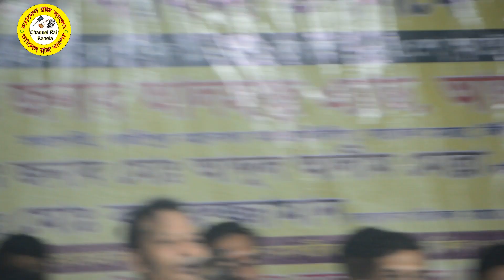ঈদে মিলাদুন্নবী উপলক্ষে | হাজার হাজার মানুষ নিয়ে, মিলাদ কিয়াম করলেন, কাজল দেওয়ান ও আবুল সরকার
গানের শিরোনাম:-

                 শিল্পী:-

         প্রযোজক :- আসাদ আহমেদ

        প্রযোজনা :- চ্যানেল রাজ বাংলা

সম্মানিত ভিউয়ার বন্ধরা আপনাদের সকলকে জানাই আমাদের এই ক্ষুদে চ্যানেল রাজ বাংলাতে স্বাগতম।
এখানে আপনারা পাবেন ছোট - বড় সকল প্রকারের শিল্পীর বাউল গান।

তাছাড়া চ্যানেল রাজ বাংলাতে আপনারা পাবেন বিভিন্ন বাংলা গান,বাউল গান, লালন গীতি, রবীন্দ্রনাথ সংগীত, নাচ ,যাদু বক্তব্য, মজার মজার তথ্য আরো নতুন নতুন  টপিকস পেতে আমাদের চ্যানেল অবশ্যই সাবস্ক্রাইব করে রাখুন।

আপনি যদি আপনার এলাকার কোন প্রোগ্রাম। আমাদের চ্যানেলে প্রকাশ করতে চান তাহলে নিচের নাম্বারে যোগাযোগ করুন।
মোবাইল :- ০১৭৯৯-৫৫৮৯১৬

আমাদের সোশ্যাল মিডিয়ায় চোখ রাখতে, নিচের লিংক দেওয়া আছে। ক্লিক করে ঘুরে আসতে পারেন

                                          *ধন্যবাদ*